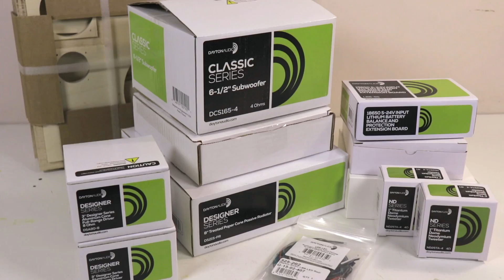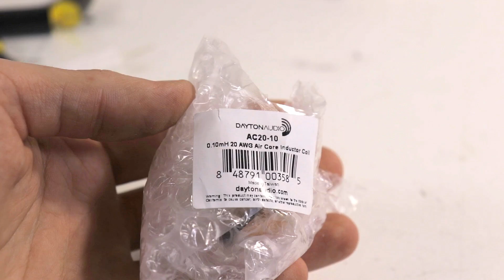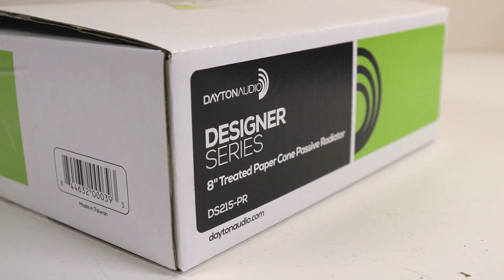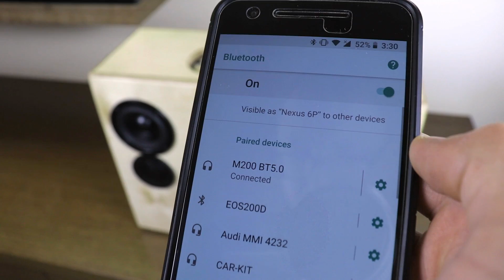DIY 200W Portable Bluetooth Boombox Speaker Kit Build | Parts Express Blast Box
18650 battery cells (x3)
Carbon fiber vinyl

Tools:
TS101 soldering iron
Cordless drill
Drill bit set
Center punch
Wire stripper
Orbital sander
Wood router
Tack cloth
Helping hand

Hi everyone! Thank you for checking one more project of mine. On this one I was reached out by Parts Express to see if I could assemble one of their DIY boombox speaker kits that they have. This kit has incredible value for what it provides. The kit includes:
• CNC Cut Plywood Enclosure
• TPS3116D2 Class D 2.1 Bluetooth 5.0 Amplifier Board
• Dayton Audio DCS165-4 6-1/2" Classic Subwoofer 4 Ohm
• Dayton Audio DS215-PR 8" Designer Series Passive Radiator
• Dayton Audio LBB-3 3 x 18650 Lithium Battery Charger Board/Module 12V
• 2 x Dayton Audio ND25TA-4 1" Titanium Dome Neodymium Tweeter
• 2 x Dayton Audio DSA90-8 3" Aluminum Cone Full-Range Driver 8 Ohm
• Wire, Hardware, and Other Components

Crossover Components:
• 2 x Dayton Audio DNR-8.0 8 Ohm 10W Precision Audio Grade Resistor
• 2 x Dayton Audio 1.00mH 20 AWG Air Core Inductor Crossover Coil
• 2 x Dayton Audio 0.10mH 20 AWG Air Core Inductor Crossover Coil
• 2 x Dayton Audio DMPC-1.5 1.5uF 250V Polypropylene Capacitor
• 4 x Dayton Audio DMPC-3.3 3.3uF 250V Polypropylene Capacitor

As you can see the kit includes many high-quality components for the speaker. The enclosure itself is made of precisely CNC cut 1/2 inch plywood.
I'll start the speaker assembly process by inserting the speaker terminals on the side panels of the enclosure, making sure the cables with crimp terminals will be inside the separate woofer enclosure. Using the wire stripper / crimp tool (in the tools list above) I cut and crimp two pieces of wire for the woofers. Make sure you use to of the larger terminals for the midrange speakers.
I then cut two pieces of MDF for the crossovers that would nicely fit on the bottom of the enclosure once assembled. Drilled the holes for the screws and marked the same locations accordingly on the bottom panel. I also drilled two holes next to the charging port hole for the power LEDs and I cut a small piece of plywood for the battery level LEDs.
Before assembling the enclosure I routed the inside of the amplifier panel - not necessary but makes it look neat and removes sharp edges.
For gluing the enclosure I used plain PVA wood glue and a brush to spread it along the edges.
Once the enclosure has dried, I used an orbital sander to make it nice and smooth. After that I routed and sanded the outer edges of the enclosure.
I used a few screws as stands while spraying the enclosure. I started by wiping any dust with a tack cloth and spraying the front panel with matt clear coat.
I then soldered the crossover components for which you can find the schematic in the kit purchase link. Using the amazing TS-100 soldering iron I connected the wires to the crossover and placed them inside the enclosure.
Important step of the build is to seal any holes that the air inside the enclosure could leak through. I covered the LEDs with a bit of silicone to make sure of that. I also used double sided tape for sealing the amplifier plate and the battery LED panel.
Once all the components wire wired, I mounted the speaker drivers, charged the speaker using the provided power brick and gave the speaker a test.
I can honestly say that this 2.1 boombox sounds amazing. It is currently my go to speaker for everyday listening and small parties. The camera microphone that I use for testing does not do its justice but the speaker truly has some powerful bass and clear soundstage.

Thanks!
 - Donny